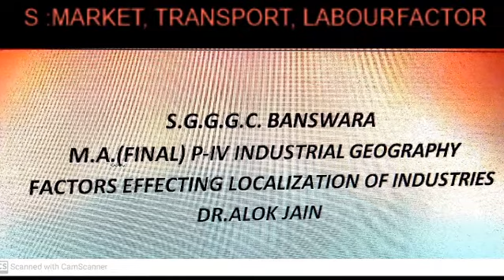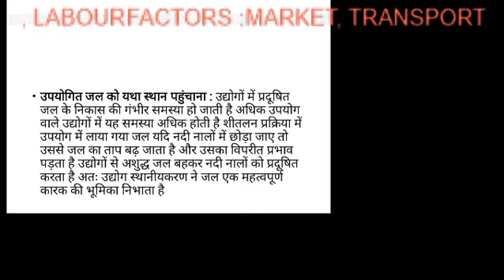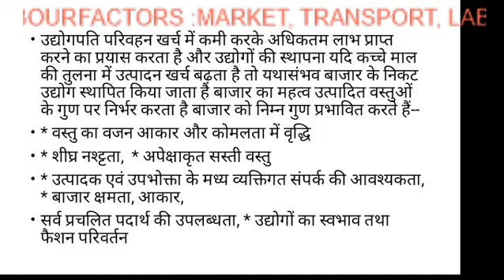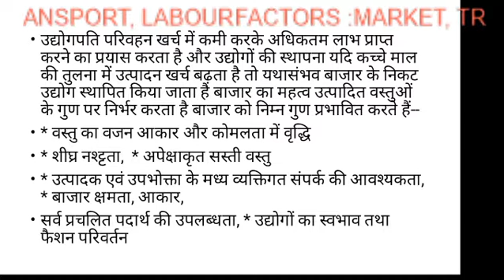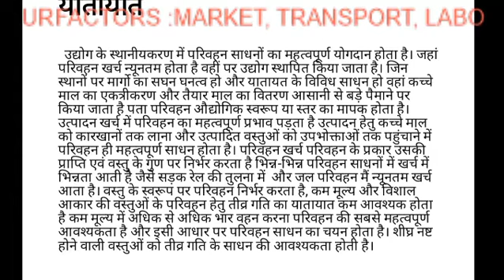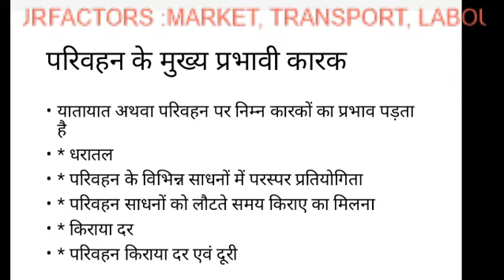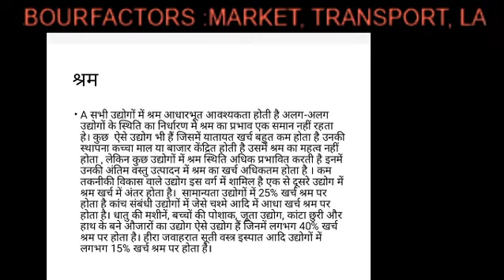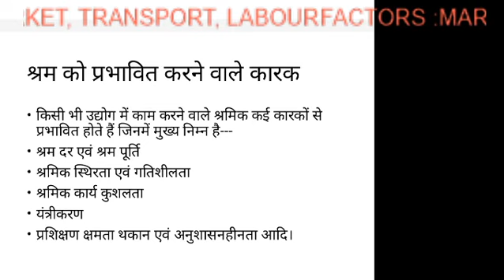M.A(Final) P-IV (factors; Market and Transport) By Dr. ALOK JAIN